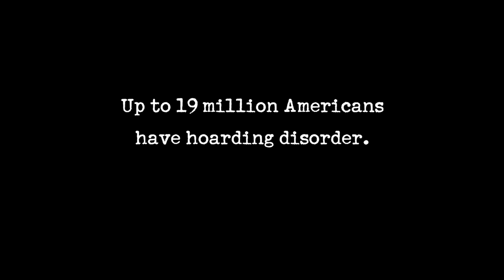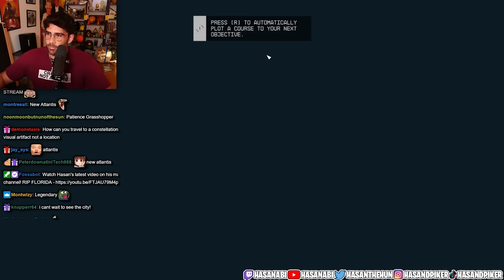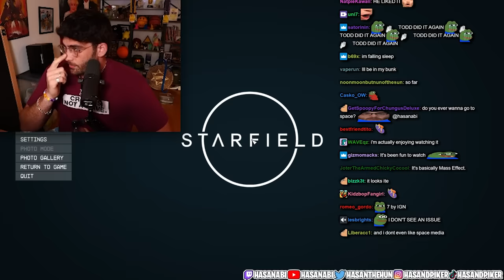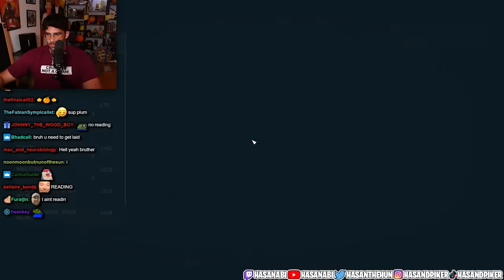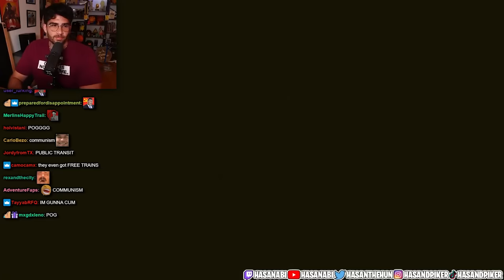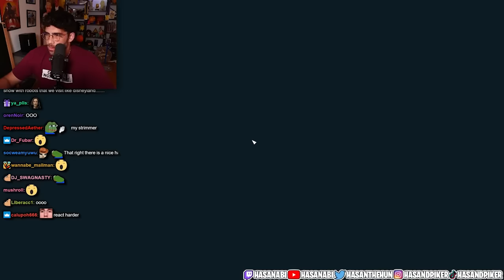THIS GAME IS EVERYTHING I WANTED | STARFIELD EPI 1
Hasanabi Plays Starfield and explores space.

Starfield is an action role-playing game developed by Bethesda Game Studios and published by Bethesda Softworks.